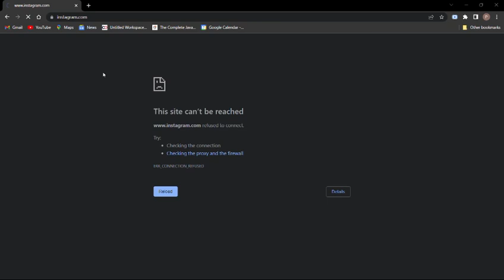CS 2 1